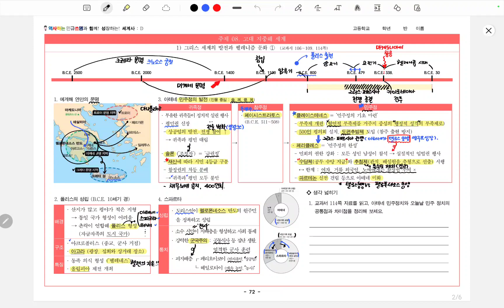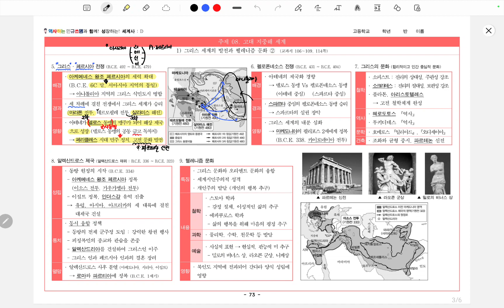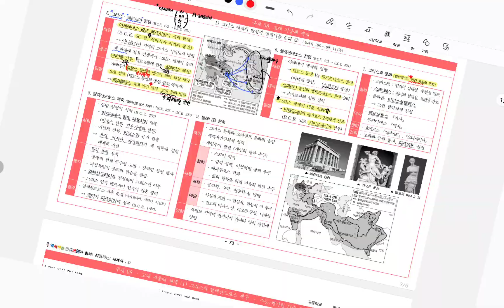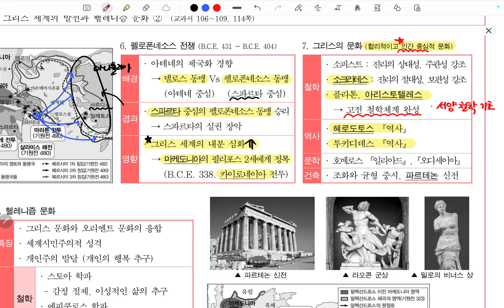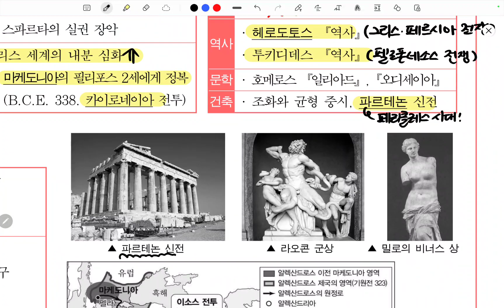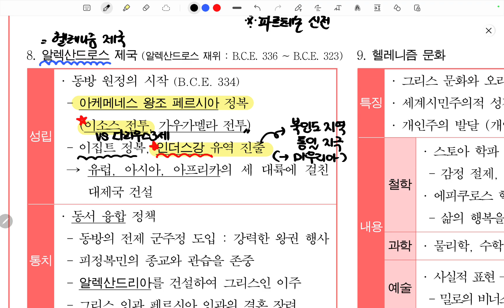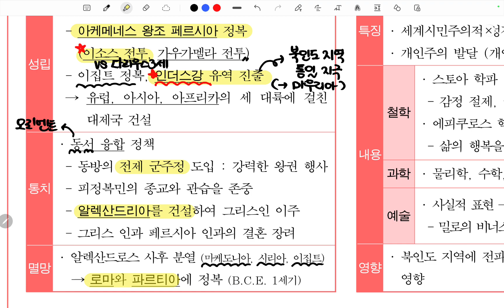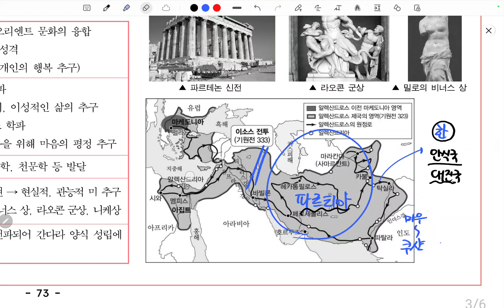[세계사] 20-3강. 그리스 세계의 몰락과 알렉산드로스 제국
"해당 영상은 2022년에 촬영한 영상을 일부 편집한 것입니다"

★ 강의에서 활용한 수업자료는 아래의 링크에서 다운로드 받을 수 있습니다.